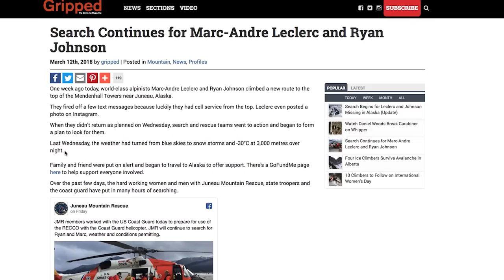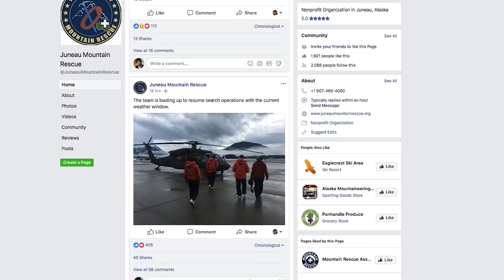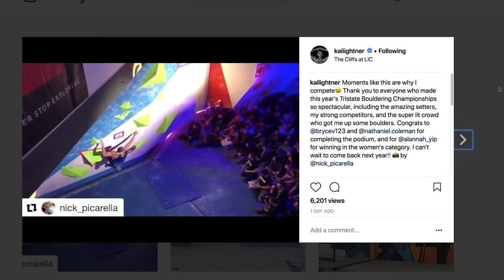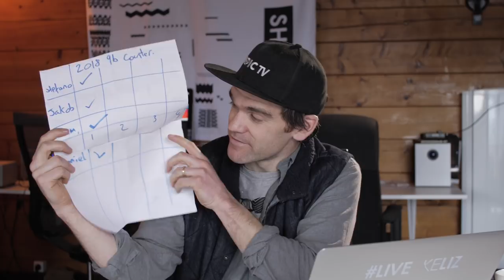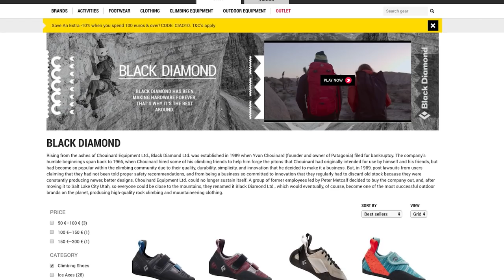Marc Andre Leclerc And Ryan Johnson Missing In Alaska | Climbing Daily Ep.1128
Since this video was released it was announced that Marc and Ryan have passed away. Our thoughts are with their friends and families.

On this week's Wednesday news show we tell the worrying news of Marc-Andre Leclerc and Ryan Johnson's search after the two went missing after summiting a new route on one of the Medenhall Towers in Alaska.

We have a round up of some of the pre-season bouldering competitions that have been happening around the world.

We check in with the Spanish sendage team who are climbing some big routes in Siruana...Anna Liina Laitinen, Daniel Woods, Matty Hong and Jon Cardwell still crushing hard.